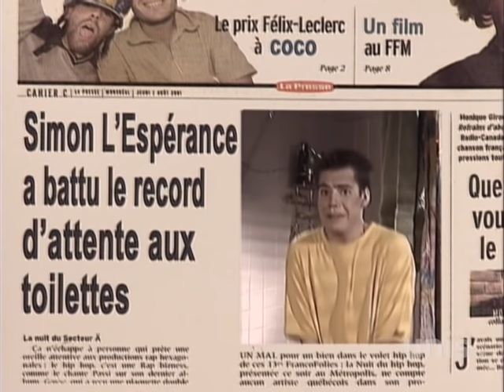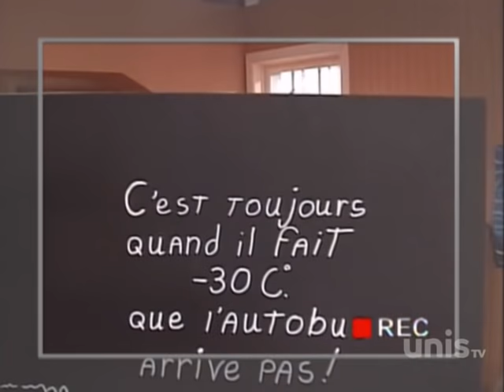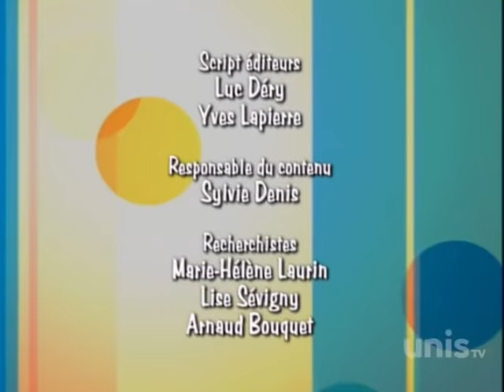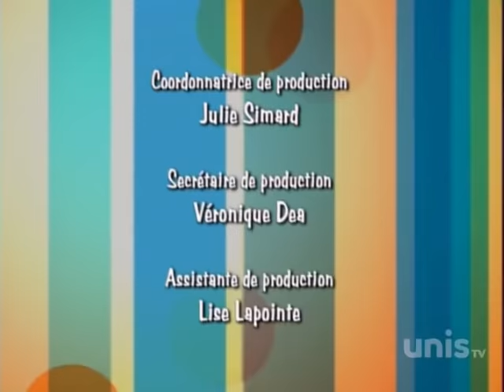Ramdam Saison 2 Episode 88 - Erreur sur la soirée !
Manolo s’engage à participer à la soirée de « Speed dating » organisée par Mathieu, ce qui surprend Claude, Mathieu et Antonin, mais Manolo ne voit pas ce qu’il y a d’étrange à ça... Simon et Thomas doivent trouver un autre sujet que Max pour leur travail de communication car celui-ci s’est cassé la voix. Nathan veut devenir charmeur de serpent.